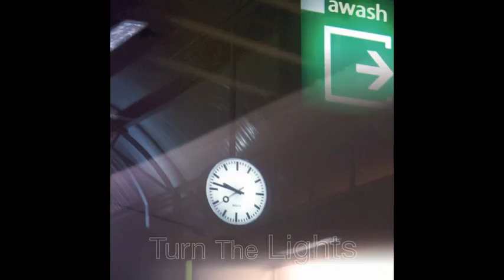Awash - Seven Years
Album 'Turn The Lights'  by Awash